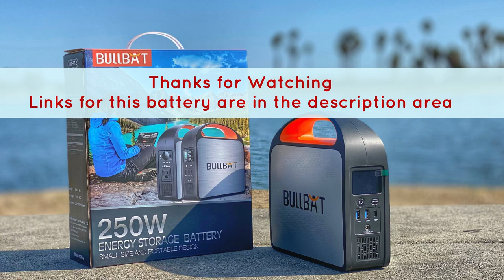A Portable Battery That Everyone Should Own. Bullbat Pioneer 250W Review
This is a review of the Bullbat Pioneer 250W Portable Power Station.
With the uncertainty of our power grid, as well as floods, wildfires and other disasters, we all need a portable backup power source.
After testing the Bullbat 250W power station, I’ve found it has the optimal power to size ratio for me. The unit is capable of keeping my iPad and iPhone charged for several days, even when I am editing videos. It is also well made and easy to carry by hand or fit in my backpack.
If you’d like more info on the battery or would like to purchase the battery, here is a

I earn a small referral fee if you use this Renogy link.